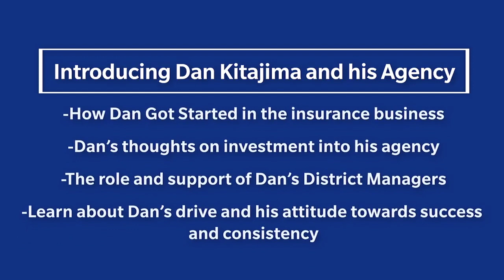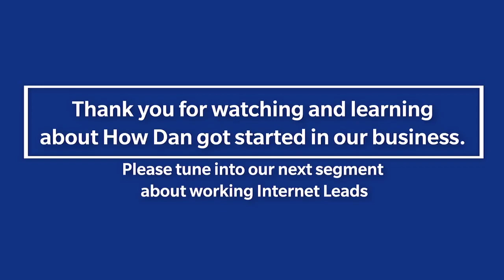How to Become a Lead Factory / Interview with David Gamble Part 1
I was honored to be interviewed by David Gamble who is a legendary district office in Gardena, CA!

I can tell he has a genuine passion to help out his insurance agents market in today's world and was happy to be interviewed by him.

Please check out part 1 of this 3 part series and hope your agency can become a lead factory!

Thanks again for watching and for your support!

Dan Kitajima